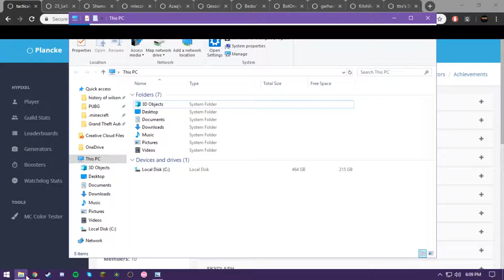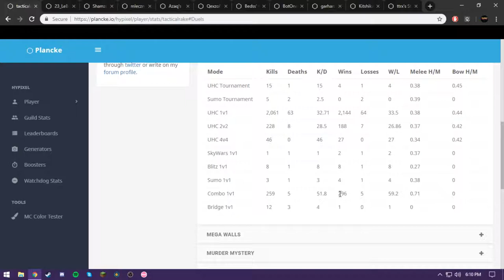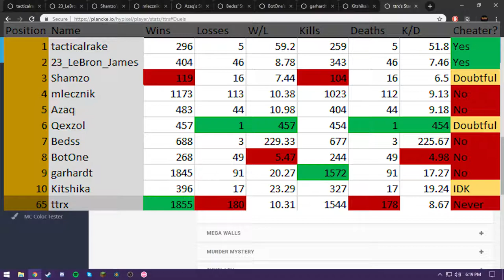The State of Duels (Hypixel)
Texture Pack: bottom right lol